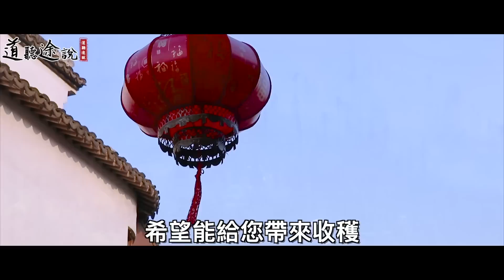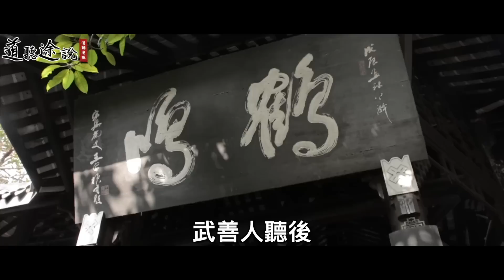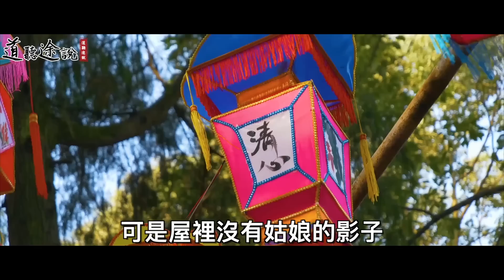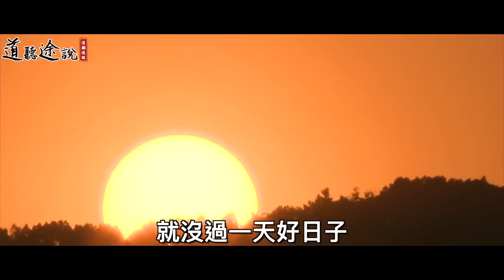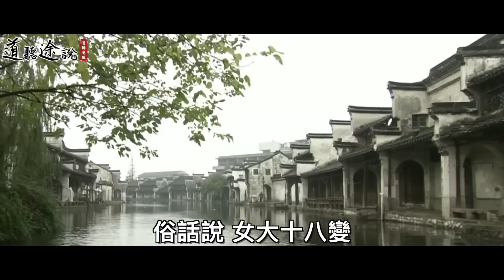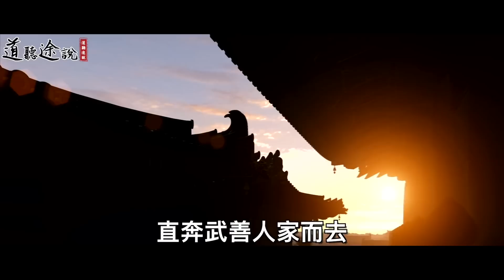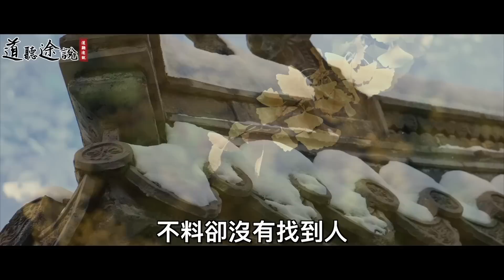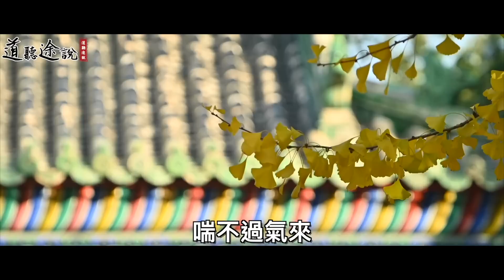男子心善幫人掩埋白骨！半夜，一個女子托夢給他說：快帶著嫂子躲進棺材里！ ｜道聽途說